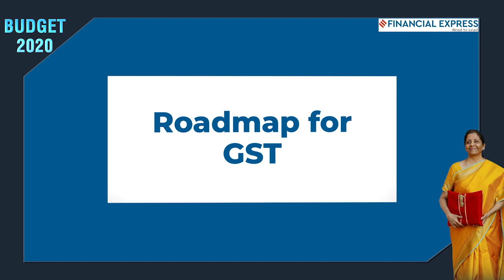Budget 2020: Customs duty changes to boost Make in India campaign, says Krishnan Agarwal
Krishnan Agarwal, Member of Indirect Taxation Team, Deloitte India gives a quick lowdown on the customs duty change in the Budget 2020. He says customs duty changes and exemptions will boost the Make in India campaign.